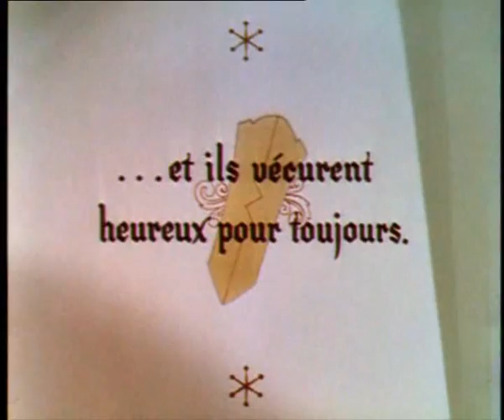Un jour mon prince viendra (final) - Blanche-Neige et les sept Nains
Musique par Frank Churchill
Paroles par Larry Morey
Adaptation française de Francis Salabert

Dans leur château heureux comme avant
Goûter le bonheur qui les attend

Quand le printemps, un jour
Ranimera l'amour
Les oiseaux chanteront
Et les cloches sonneront
L'union de leurs coeurs, un jour